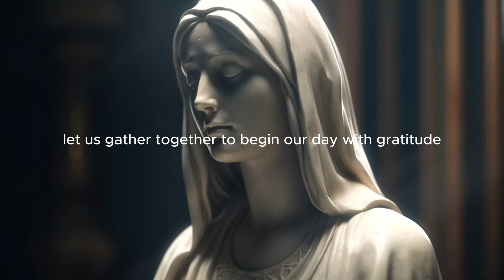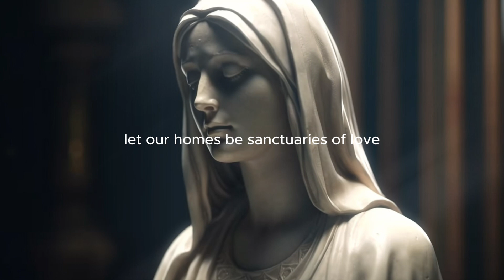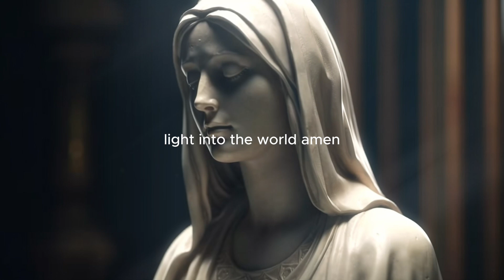Trust God - A Morning Prayer before you start your Day (Christian Motivation)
Join us for a serene and uplifting morning prayer video as we welcome the dawn of a new day. Set against the backdrop of a breathtaking sunrise, this heartfelt morning prayer will guide you in finding solace, strength, and inspiration for the day ahead.